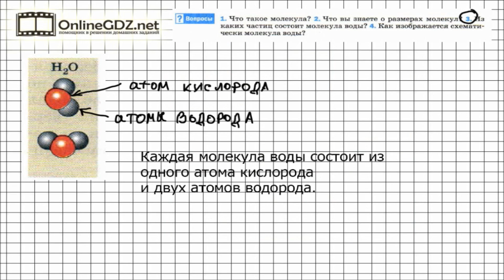Вопрос №3 § 8. Молекулы - Физика 7 класс (Перышкин)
Самое распространённое в природе вещество – это вода. Также как и другие вещества, вода состоит их молекул. А как устроена молекула воды? Из чего состоит она? Смотрим наш видео-ответ.